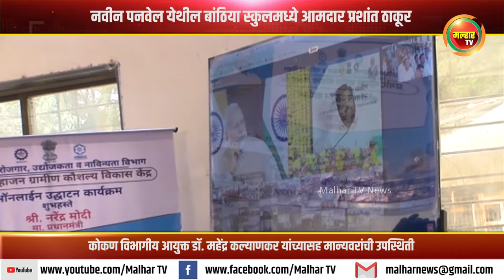*प्रमोद महाजन ग्रामीण कौशल्य विकास केंद्रांचे पंतप्रधान नरेंद्र मोदी यांच्याहस्ते झाले उदघाटन*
*प्रमोद महाजन ग्रामीण कौशल्य विकास केंद्रांचे पंतप्रधान नरेंद्र मोदी यांच्या हस्ते ऑनलाईन प्रणालीच्या माध्यमातून झाले उदघाटन*
*नवीन पनवेल येथील बांठिया स्कुलमध्ये आमदार प्रशांत ठाकूर आणि कोकण विभागीय आयुक्त डॉ. महेंद्र कल्याणकर यांच्यासह मान्यवरांची उपस्थिती*